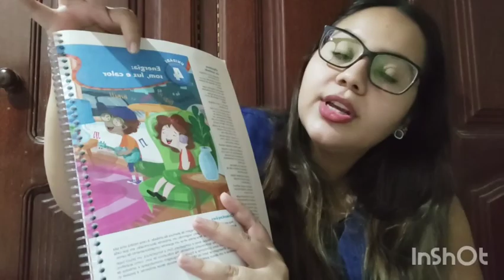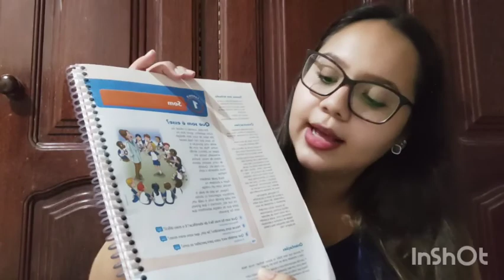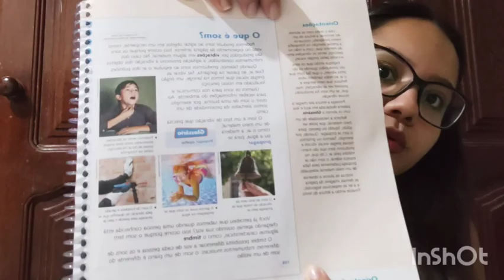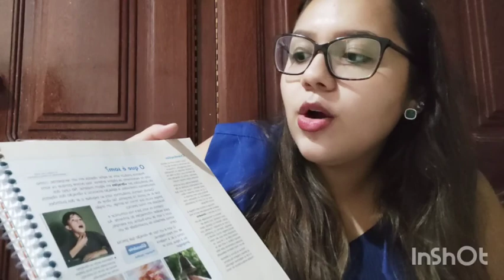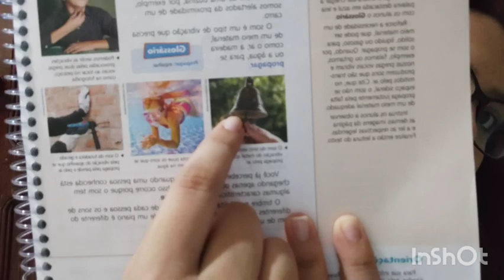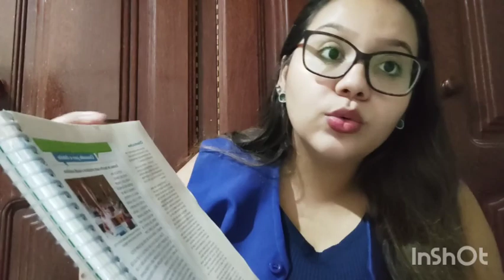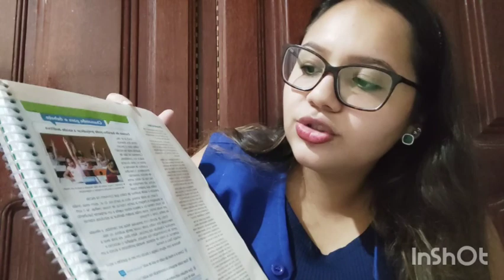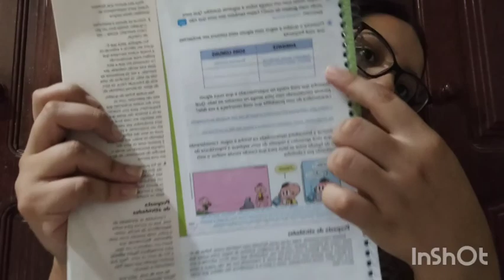3ºANO CIÊNCIAS UNID 4-03/11/2020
UNIDADE 4